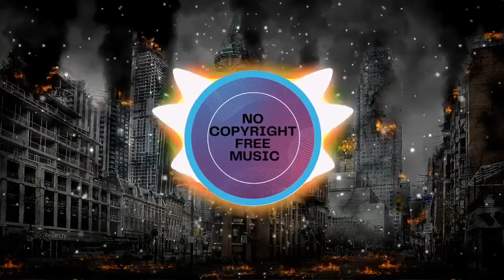if found - Dead of Night (VIP) | [No Copyright Free Music] | NCS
Track: if found - Dead of Night (VIP) | [No Copyright Free Music] | NCS

Music in this video
Song                 Dead Of Night (VIP) (Remix)
Artist                 if found
Licensed to      AEI; AMRA, Featherstone Music (publishing)
YouTube by